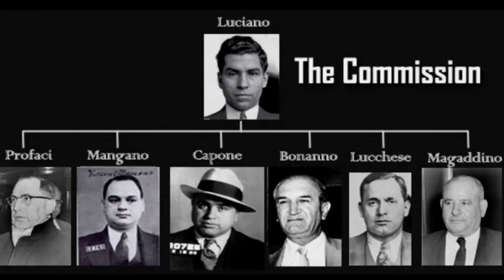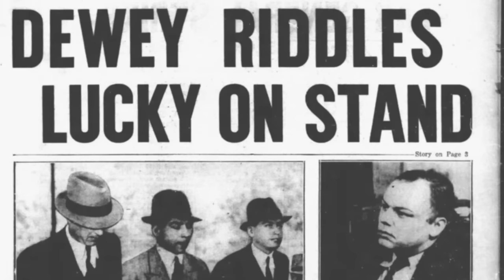The Genovese Crime Family